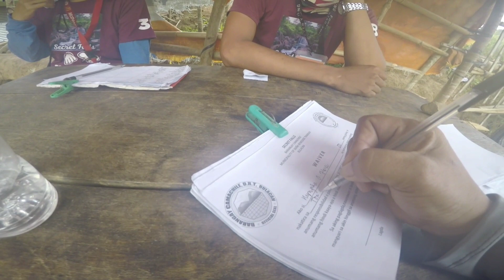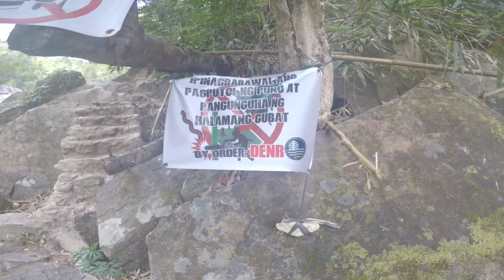THE SECRET FALLS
The Secret Falls located at Doña Remedios Trinidad Bulacan